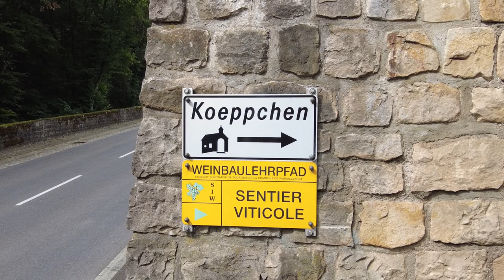Wormer Koeppchen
Zu Wormer op der Koeppchen  (oder Wuermer Köppchen)
Kapell vum Hellegen Donatius
„Op der Koeppchen“ à Wormeldange – Moselle luxembourgeoise
Chapelle Saint Donat

Biller & Schnëtt / Caméra et montage:
Alain Kleeblatt